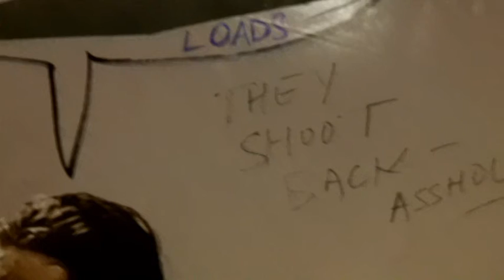New York Subway Graffiti - More Autumn Subway Graffiti 2012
More Autumn Subway Graffiti 2012